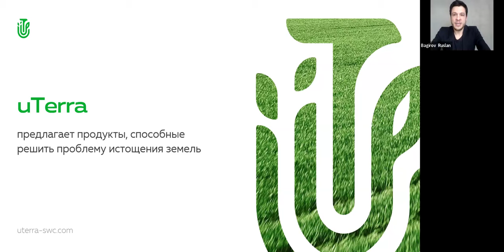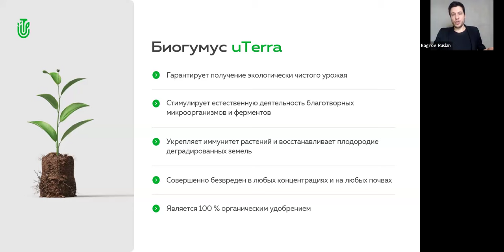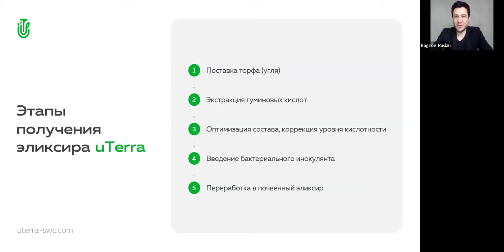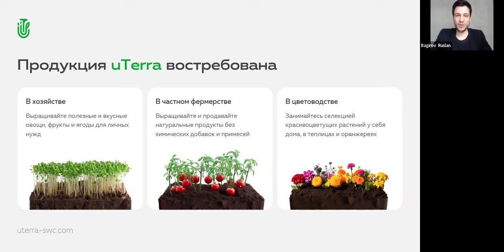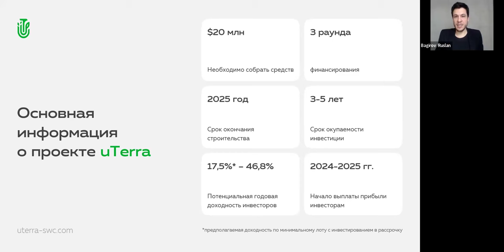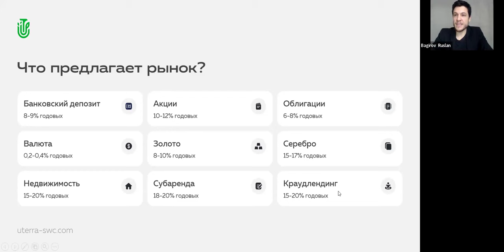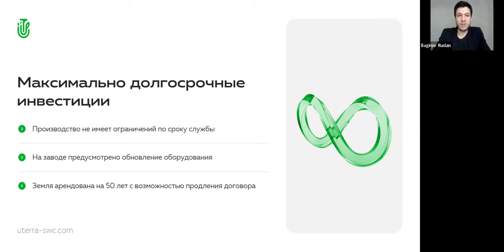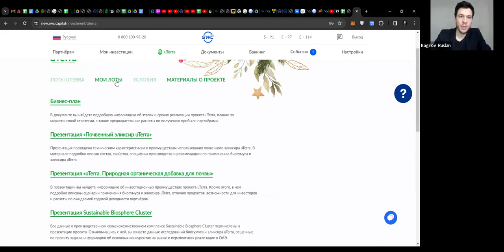15.02.2024, 19:00 MCKРуслан Багиров, русский язык, Презентация „uTerra”